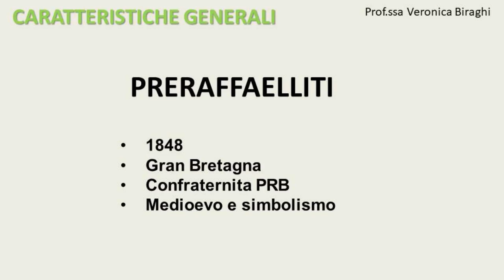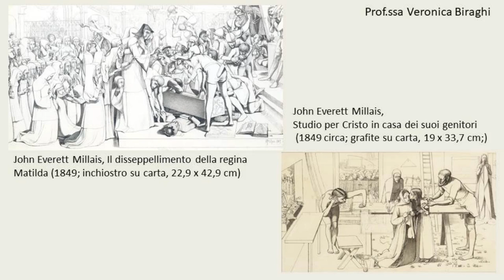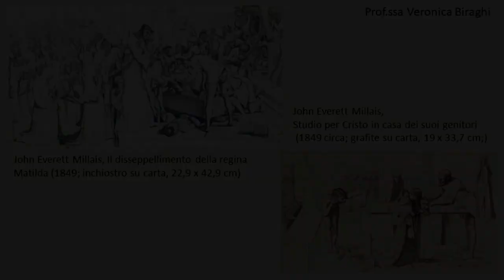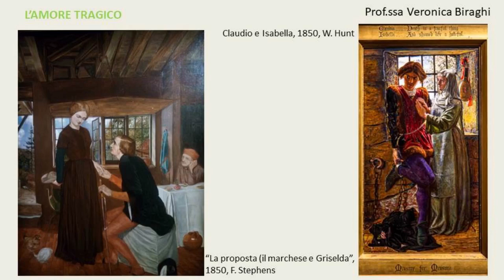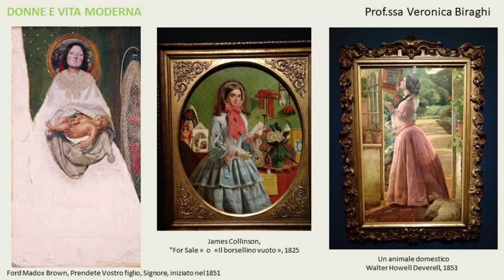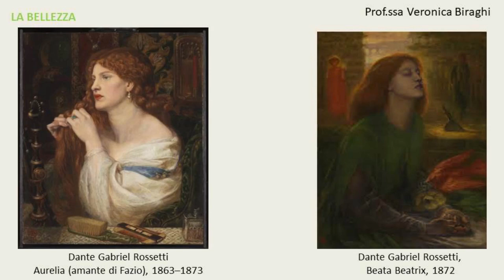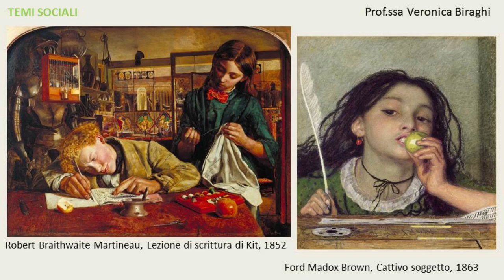Storia dell'arte #19: Preraffaelliti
Caratteristiche Generali (1): 0:00
Caratteristiche Generali (2): 1:30
Caratteristiche Generali (3): 3:18
L'amore Tragico (1): 4:04
L'amore Tragico (2): 5:19
Una fede laica (1): 6:03
Una fede laica (2): 7:04
Donne e vita moderna: 7:36
La natura (1): 9:20
La natura (2): 10:22
La bellezza (1): 10:49
La bellezza (2): 12:14
La bellezza (3): 12:59
Temi sociali: 13:38

Corso relativo al periodo artistico dei Preraffaelliti. Vengono proposte le immagini e le spiegazioni audio relative agli aspetti e alle opere principali. La realizzazione del corso è stata ispirata a scopo didattico per il corso di Arte e Immagine presso la Scuola Secondaria di Primo Grado Quintino Di Vona, Milano.
Nel desiderio di approfondire ulteriormente l'argomento vi invito ad accedere al mio blog nella sezione “I grandi Maestri e i periodi artistici”.
Il materiale di approfondimento è disponibile anche sul sito web nella sezione “Lezioni di storia dell'arte”.